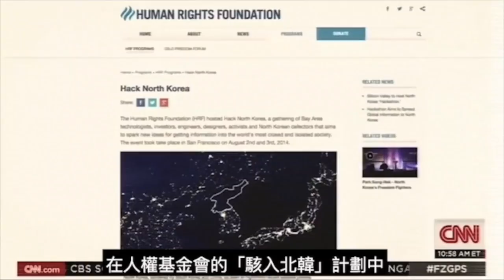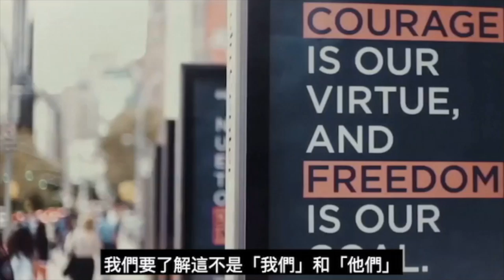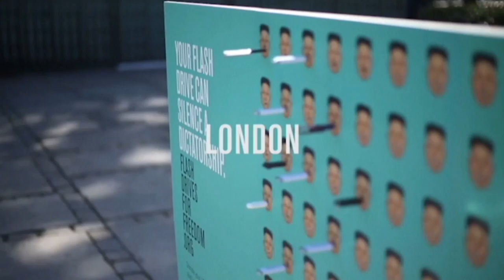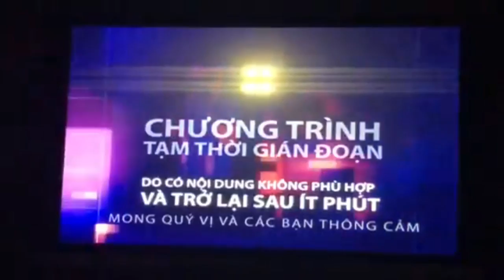2018 Oslo Freedom Forum in Taiwan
Watch the 2018 Oslo Freedom Forum in Taiwan live on Saturday, November 10. Programming begins at 10:00 NST on November 10.